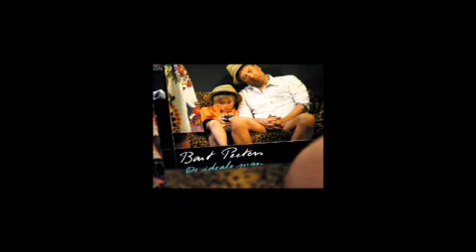Bart Peeters - 'De ideale man', achter de schermen van het Sfinks Festival